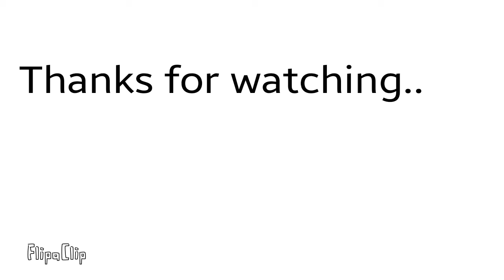Unravel (Part 2)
I was too late. At least I tried.